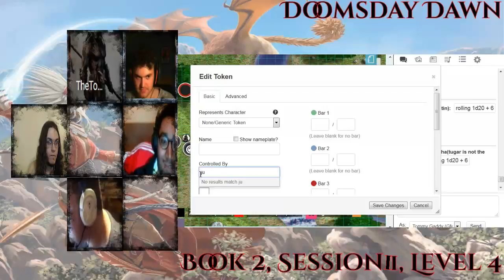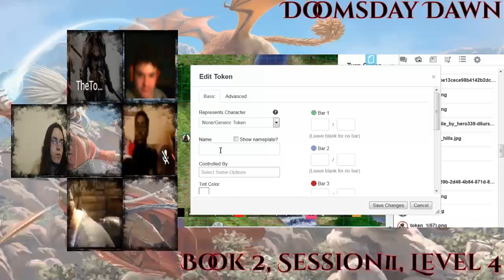\Pathfinder Second Edition/ Doomsday Dawn Chapter 2 Session 2 - A Slow Death From Quick Sand